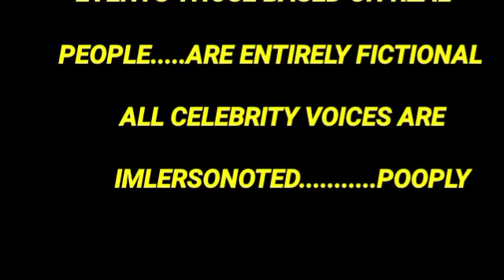Chhaya O Chhobi l Bengali Full Movie Facts And Review l Abir Chatterjee l Koel Mallick l Ritwick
This Video have reviews and facts of Chhaya O Chhobi movie